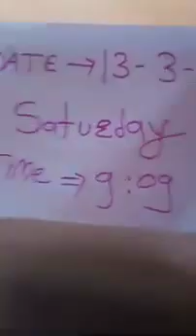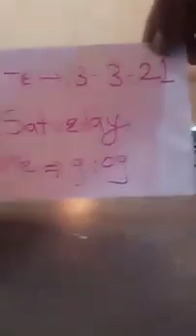original kali haldi all test call mi 8459130610